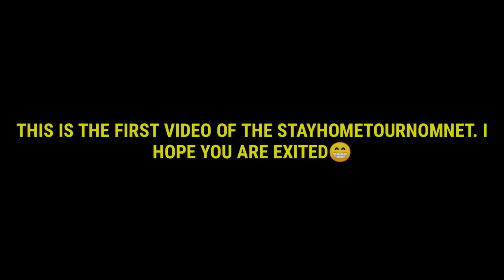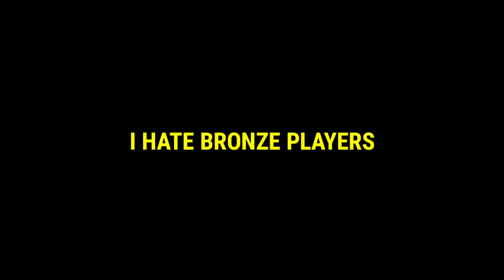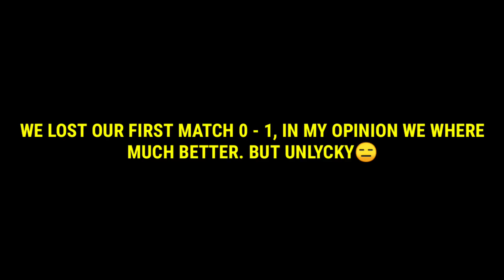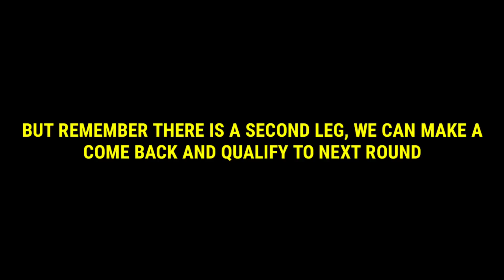DISAPPOINTING RESULTS... STAYHOMETOURNOMNET EPISODE 1 | FIFA MOBILE 20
This is the first episode of the StayHomeTournomnet with other Youtubers. This was played in H2H in fifa mobile 20

YouTubers involved in the StayHomeTournament for fifamobile are

Check this videos to:

WHO IS THE BEST GK IN FIFA MOBILE 20? 93 GOLDEN WEEK MENDY OR 94 POTM DONNARUMA

HOW TO MAKE MILLIONS OF COINS EPISODE 2 | BEST INVESTMENTS & SNIPING FILTERS IN FIFA MOBILE 20

HOW TO MAKE MILLIONS OF COINS EPISODE 1 | BEST INVESTMENTS & SNIPING FILTERS IN FIFA MOBILE 20

SBC EVENT GUIDE AND BREAKDOWN | FIFA MOBILE 20 | CAN WE GET 98 SANCHO:

WHO IS THE BEST EPL LW IN FIFA MOBILE 20? | REVIEW ON 92 UEL MARTINELLI AND 93 TOTY MANE

UCL ROUND OF 16 EVENT GUIDE/BREAKDOWN IN FIFA MOBILE 20 | CAN WE GET 98 RATED MASTERS FOR FREE??

TOP TRANSFERS EVENT IS ALMOST HERE IN FIFA MOBILE 20 | TOP TRANSFER EVENT CONCEPT + POTM PREDICTIONS

FULL CARNIBALL SQUAD BUILDER IN FIFA MOBILE 20 | THE CHEAPEST & BEST TEAM IN FIFA MOBILE 20

WHO IS THE BEST EPL ST IN FIFA MOBILE 20?? | REVIEW ON CARNIBALL MARTIAL AND MARQUEE STARS ABRAHAM